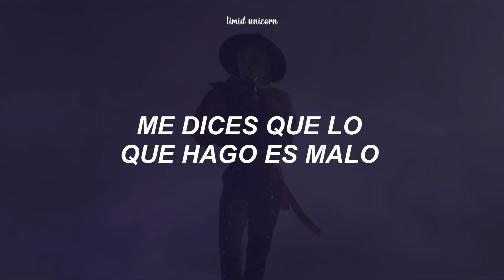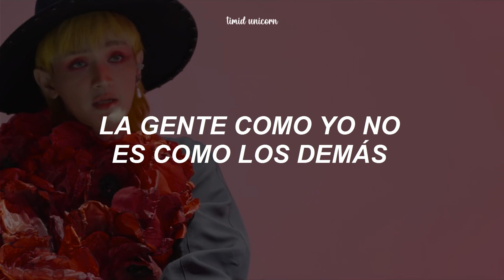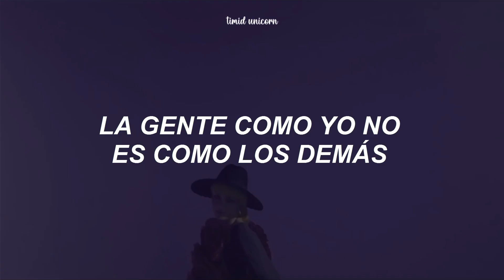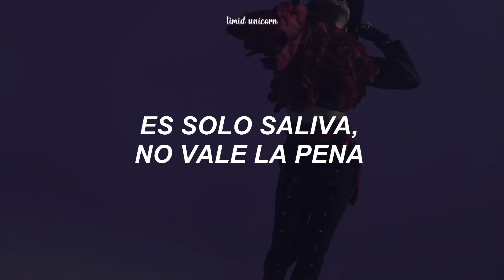4MIX - KID PID (Traducción al español)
4MIX - KID PID (Traducción al español)
4MIX - KID PID (Sub. español)
4MIX - KID PID español
4MIX - KID PID lyrics
4MIX - KID PID letra
4MIX - KID PID letra al español
4MIX - KID PID stage
4MIX - KID PID dance practice
4MIX - KID PID dance
4MIX - KID PID MV
4MIX - KID PID concert
4MIX - KID PID tpop
4MIX - KID PID
4MIX Prologue Single - คิดผิด (KID PID)